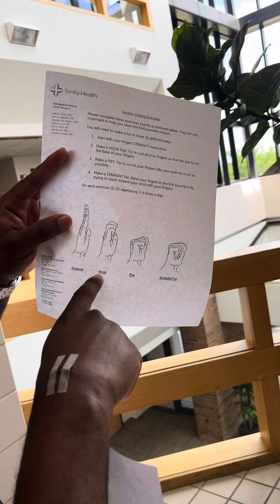Recuperación de mi operación en la muñeca / Retirada de los puntos